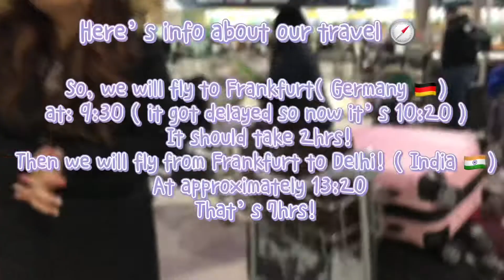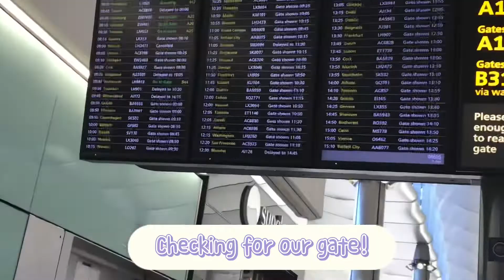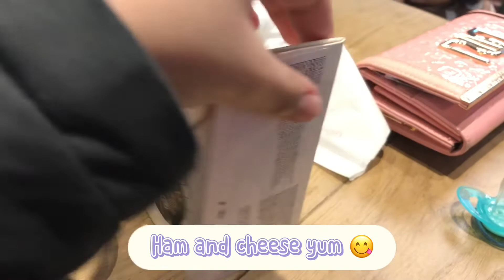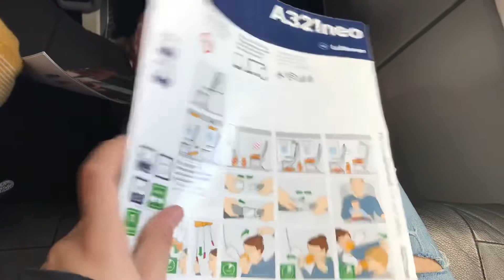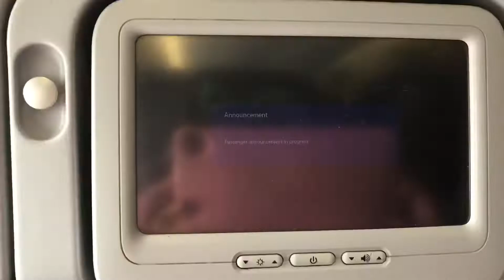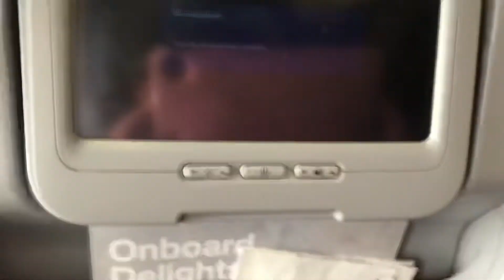My biggest vlog yet! // Travel to India with me! 🇮🇳